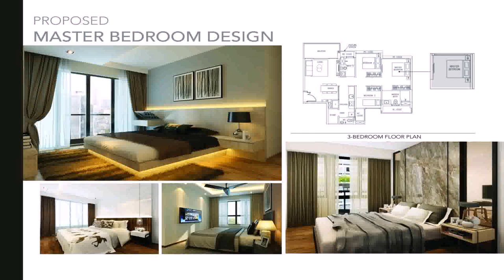Balcony Designs Singapore (see description) (see description)